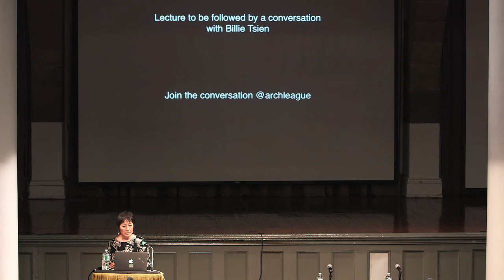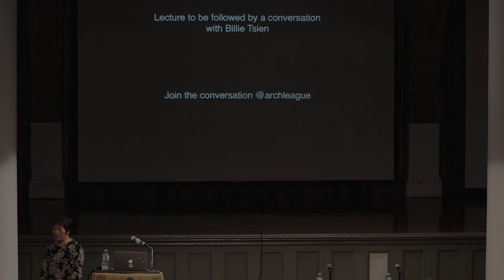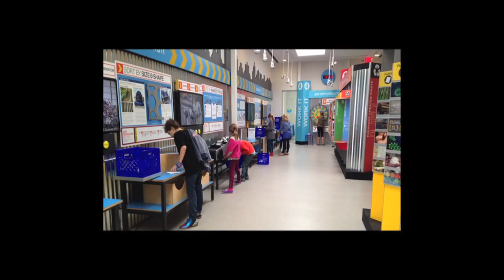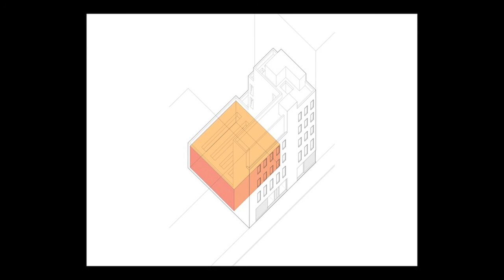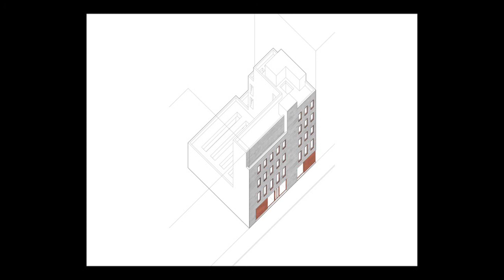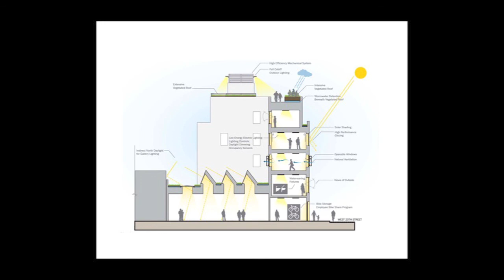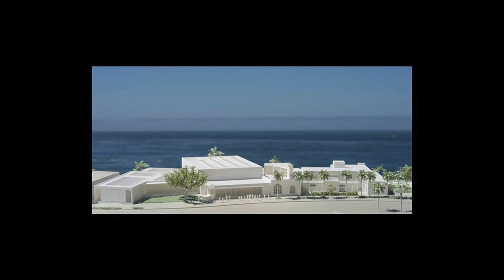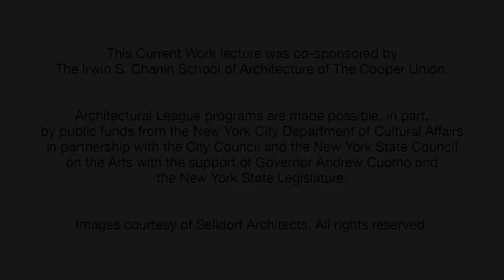Annabelle Selldorf: "Common Ground"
Current Work
Annabelle Selldorf | Selldorf Architects

Annabelle Selldorf founded Selldorf Architects in 1988. She has worked at the intimate scale of residential design, in the public realm for cultural institutions, and at the infrastructural scale of a municipal recycling facility. Selldorf’s sensitivity to both program and material, as well as to spatial clarity and organizational rhythm, allow her to work nimbly within this wide range of architectural typologies.

She organizes her lecture around two projects­, the Sims Sunset Park Material Recovery Facility in Brooklyn and the David Zwirner 20th Street gallery space in Chelsea. These projects exemplify Selldorf’s working philosophy of “paying attention to absolutely everything all the time” while also staying cognizant of the larger vision. She expands on her work with other clients and discusses her personal appreciation for art and artists, her family's history within furniture design, and her relationship to her native city of Cologne, Germany.

In this lecture, Selldorf discusses the following projects:

Neue Galerie New York | New York, NY
Sims Sunset Park Material Recovery Facility | New York, NY
David Zwirner 20th Street | New York, NY
10 Bond Street | New York, NY
Museum of Contemporary Art San Diego | La Jolla, CA
The Mwabwindo School | southern Zambia
Luma Arles | Arles, France
Vica, furniture design practice

The lecture is followed by a discussion with Billie Tsien, a co-founding principal of Tod Williams Billie Tsien Architects | Partners and President of The Architectural League of New York.

The Current Work series invites significant international figures who powerfully influence contemporary architectural practice and shape the future of the built environment to present their work and ideas to a public audience.